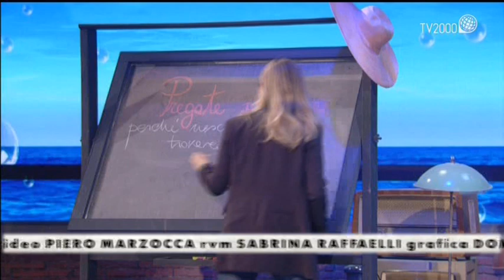Revolution "Pregate per me" - Maurizio Schillaci - Puntata del 25 febbraio 2016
Revolution "Pregate per me" - Maurizio Schillaci - Puntata del 25 febbraio 2016. Conduce Arianna Ciampoli